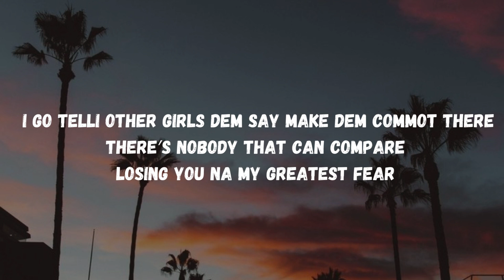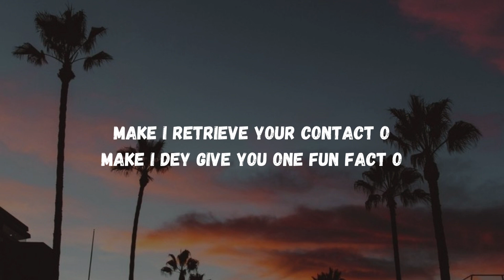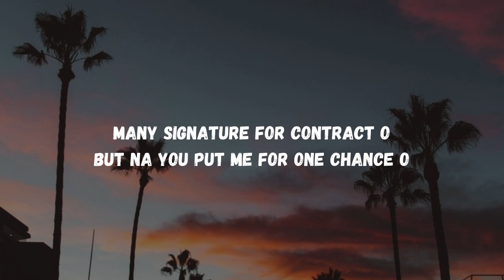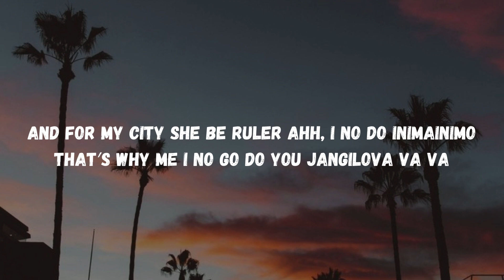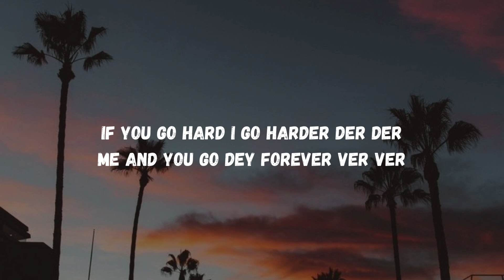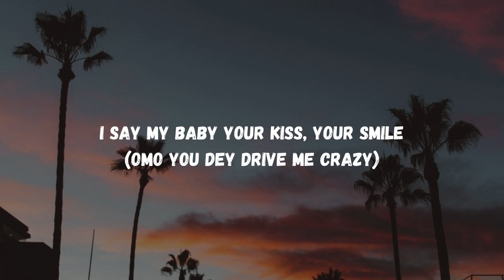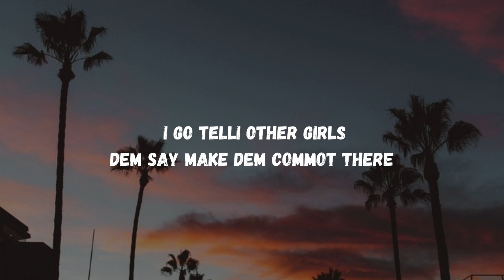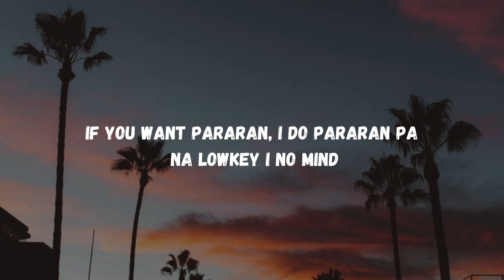Iyanya & Dai Verse - Call Me Baby (Lyrics )